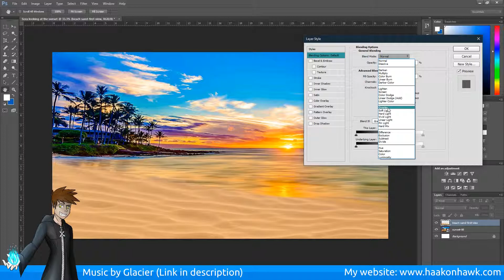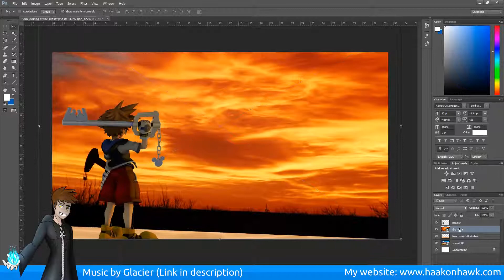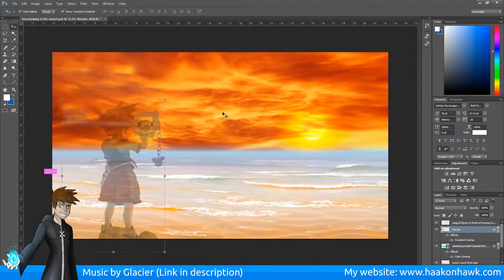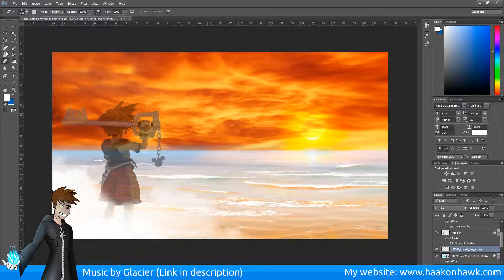Sora imagining himself at the beach - Speedart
A do 3D rendering and Photoshop occasionally? So why not combine them?

(You can use this in your own video as long as you link back to either this video or the DeviantArt submission above)